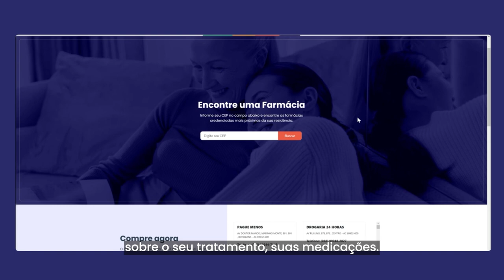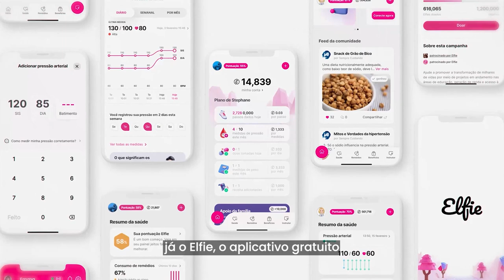NÃO ESQUEÇA SEUS REMÉDIOS COM ESSE APP GRATUITO.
A Solução Servier busca não só ajudar você a aderir ao tratamento, como também te educar e engajar a cuidar melhor da sua própria saúde e diminuir os riscos cardiovasculares.

A prescrição e recomendação médica é respeitada. É recomendado aos pacientes o seu retorno ao médico que o acompanha para o seguimento de seu tratamento de forma completa.

*A Servier do Brasil e a Elfie são empresas totalmente independentes. O presente projeto visa auxiliar na adesão e continuidade do tratamento, sem interferir na prescrição do Médico, representando uma parceria pontual. O aplicativo Elfie é de propriedade da empresa Elfie e é um parceiro independente do Programa Sempre Cuidando. Como parceiro, o aplicativo Elfie contribuirá com o Programa Sempre Cuidando no objetivo de apoio à adesão ao tratamento de pacientes. O aplicativo Elfie é gratuito para todos os pacientes, independentemente de estarem cadastrados ou não no Sempre Cuidando.
*A Servier do Brasil e a OMRON são empresas totalmente independentes. O presente projeto visa auxiliar na adesão através da auto-medida da pressão arterial e continuidade do tratamento, sem interferir na prescrição do médico, representando uma parceria pontual. Como parceira, a OMRON contribuirá com o Programa Sempre Cuidando no objetivo de apoio à adesão ao tratamento de pacientes.
Adaptado de: M-SOLUC-BR-00065 | Agosto 2023 - Material destinado a todos os públicos.